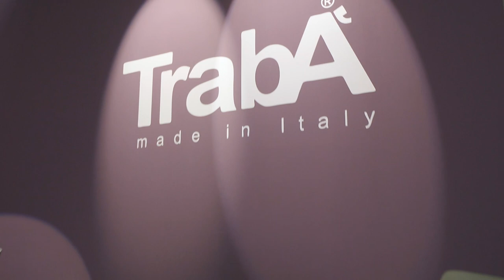TrabA' - Salone del Mobile Milano 2018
TrabA's Stand at Salone del Mobile 2018 in Milan, presenting the all new JACKIE and SKIN collection.
TrabA' is a project by Emilio Nanni & Trabaldo Srl.
Design Furnitures for Home & Contract.